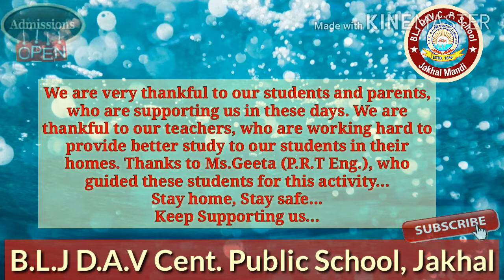Our Scholars Speak! Part-13(Primary English1)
B.L.J D.A.V CENT. PUBLIC SCHOOL, JAKHAL